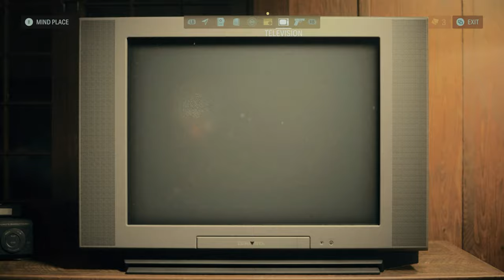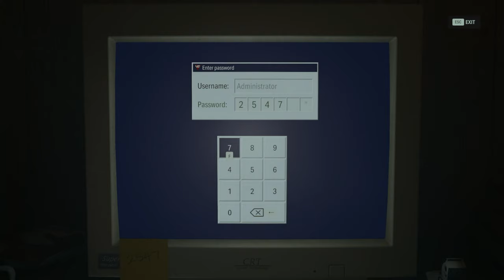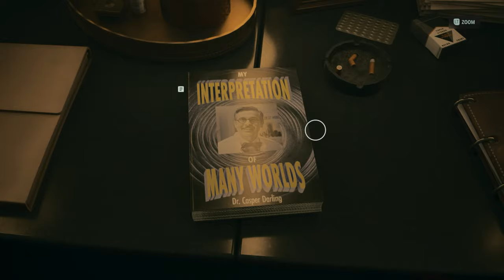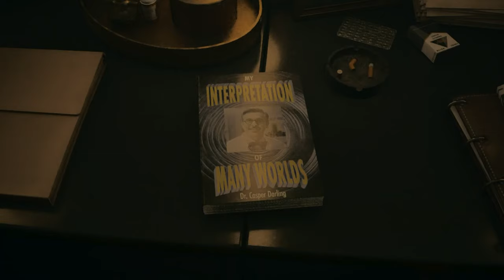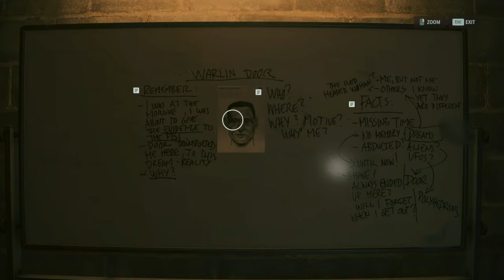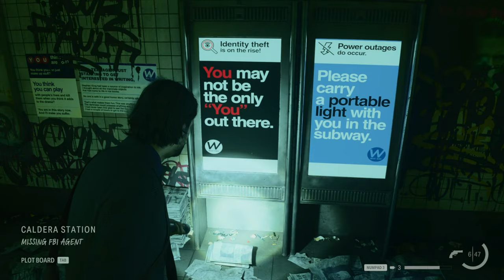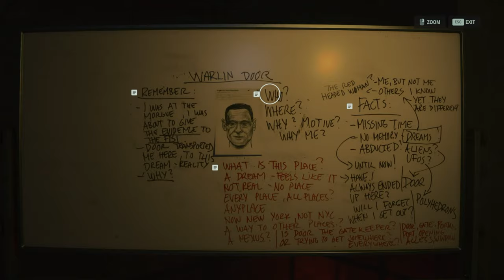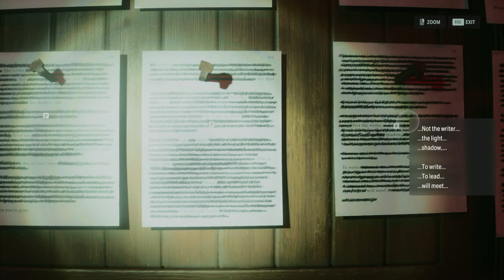🔋 First Playthrough - Alan Wake 2 [Part 2] (Late Night, Casey)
First time playing Alan Wake 2.  Coming right off the completion of Alan Wake 1, its DLC, and Control's AWE.  I have not watched any teasers, trailers, or gameplay footage for AW2.  Trying to go into this with as little knowledge as possible, outside of the prior games.  That being said, I'm excited to see where the story next takes us in the Remedy Universe!

Chapter List - Return (Saga Anderson) / Initiation (Alan Wake)

Intro - 00:00
Recapping / Jogging my memory - 07:00
Alan Wake 2 (Saga) continued - 11:10
🔋 *Initiation 1: Late Night* - 1:38:00
Break time / technical issues - 1:40:15
Milo cam! - 1:50:30
Late Night continued - 1:51:45
🔋 *Initiation 2: Casey* - 2:38:00
Exploring the city - 2:49:30
Caldera Station - 3:59:00
Collapsed Tunnel - 4:27:00
Derailed Train - 4:55:30
End of the Line - 5:40:30
The Dark Presence - 6:06:15

[ Live Stream - Let's Play - First Playthrough - Blind Playthrough - First Time Playing - No Spoilers ]

*Title:* Alan Wake 2
*Type:* Third Person, Sci-Fi, Horror, Action